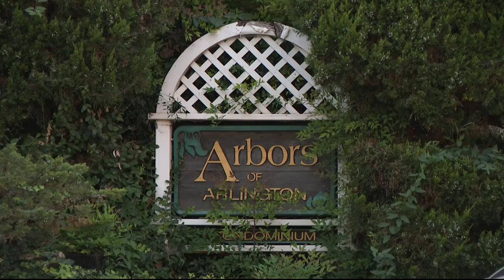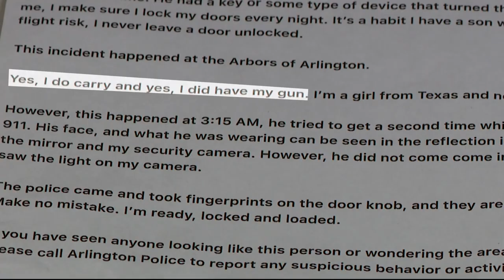'I'm locked and loaded' | Woman finds man opening the locked door of her apartment in Arlington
"I'm thinking I know I locked the door and the whole time I'm thinking how in the heck does he get in," she recalled.